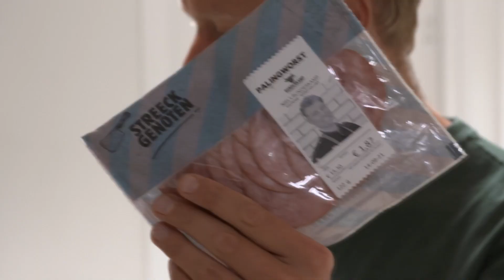Niels komt Langes bij Diggy Dex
In deze aflevering van 'Niels komt Langes' gaat Niels Runderkamp langes bij Diggy Dex om hem te laten zien hoe je de perfecte risotto maakt. Diggy Dex wilde dit graag weten, omdat hij normaal niet de kok in huis is, terwijl hij koken wel ontzettend leuk vindt. Niels vertelt in deze aflevering over zijn aparte ervaring met leverworst  en Diggy Dex vertelt waarom hij Diggy Dex heet.

Wil je dit nou thuis ook maken? Check dan onze website!